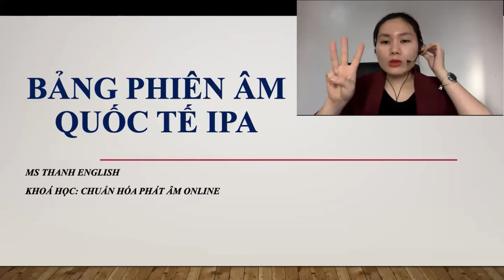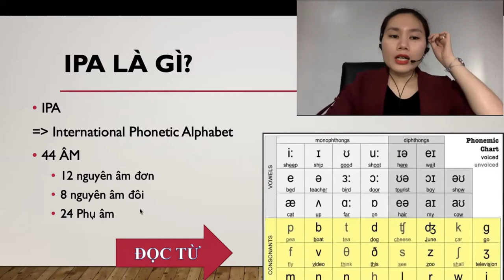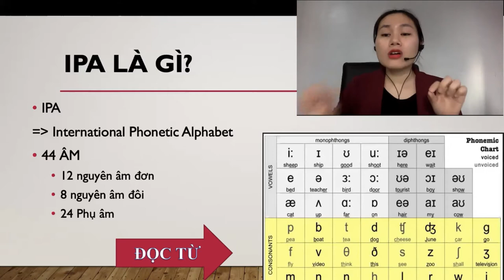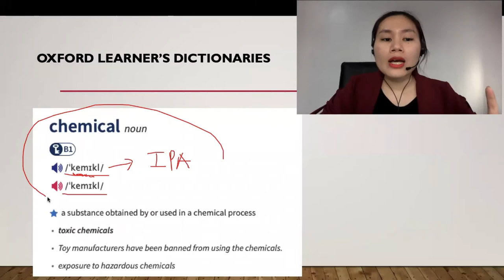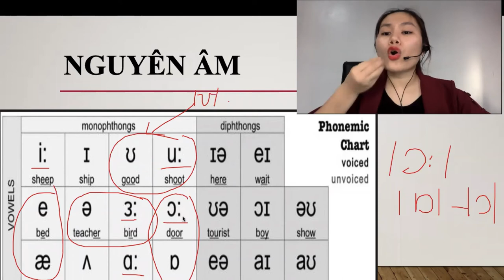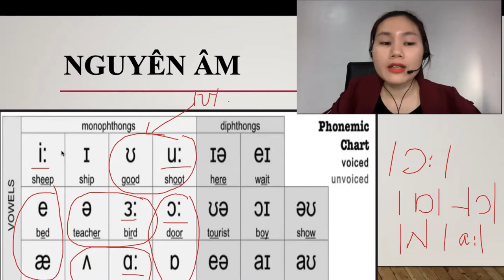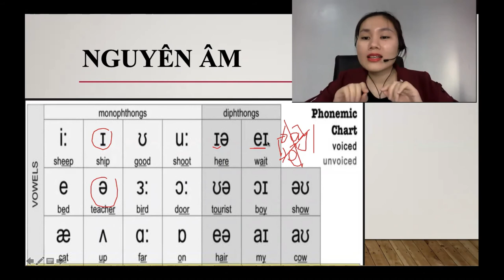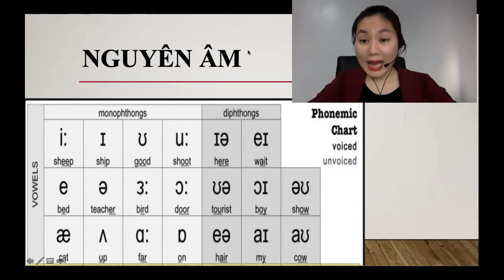BẢNG IPA LÀ GÌ VÀ CÁCH ĐỌC NGUYÊN ÂM CHÍNH XÁC | AMAR ENGLISH | Học Tiếng Anh Online